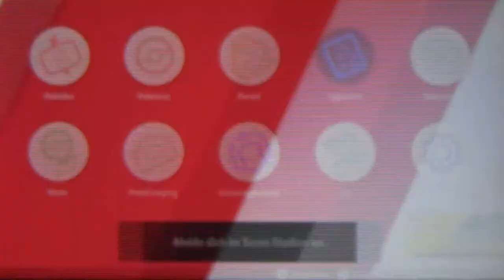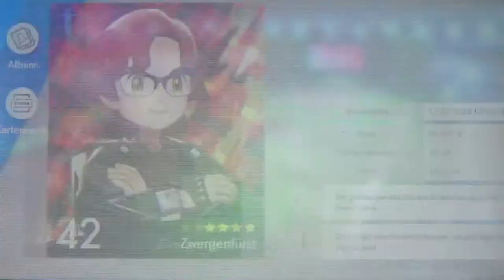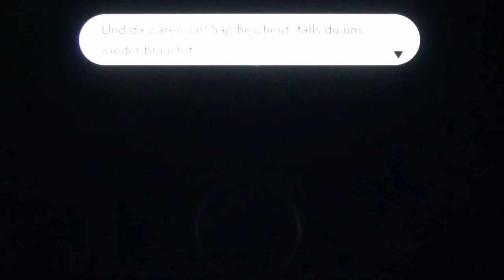POKÉMON SCHWERT #43 ⚔ Hauptstadtfeeling in Galars Metropole Score City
Pokemon Schwert Part 43 Hauptstadtfeeling in Galars Metropole Score City